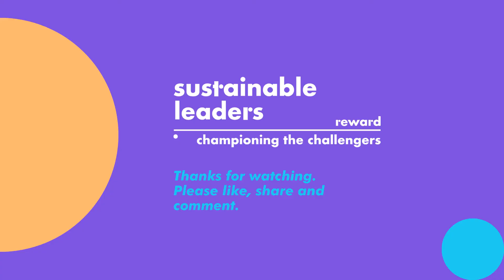Sustainable Leaders 03: Jessica Folkerts, bio-bean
We talk to Jessica Folkerts, Marketing Manager at bio-bean the world's largest recycler of coffee grounds about sustainability, life after COVID-19 and what's next for the brand.